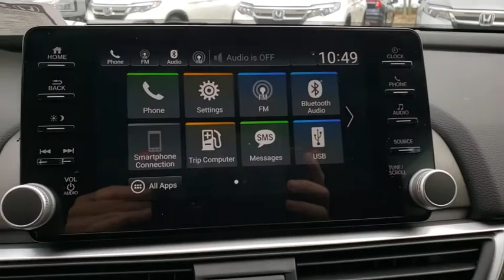2019 Honda Accord Sedan Winter Garden, Clermont, Winderemere, Winter Park, The Villages, FL KA059648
2019 Honda Accord Sedan Sport 1.5T CVT - Stock#: KA059648 - VIN#: 1HGCV1F39KA059648

Headquarter Honda
17700 State Road 50

Low Financing and Leasing Available. Headquarter Honda is proud to offer this stunning 2019 Honda Accord Sport in Gray.We are conveniently located just a few minutes West of Downtown Orlando, just off the Florida Turnpike between Winter Garden and Clermont! It s one of the easiest drive in Central Florida! Remember: Headquarter Honda Gets You There! So take the easy drive from almost anywhere in Central Florida to visit us or just call one of our Professional Inventory Specialist for more information and schedule a VIP appointment.